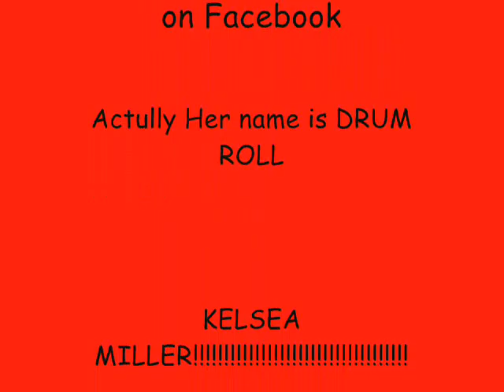BK ( not burger king) Brittany and Kelsea